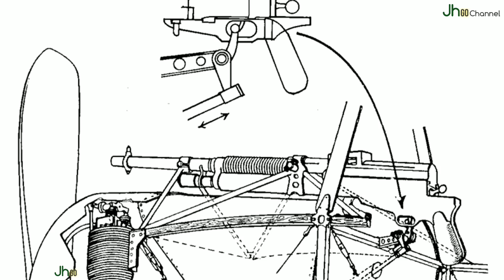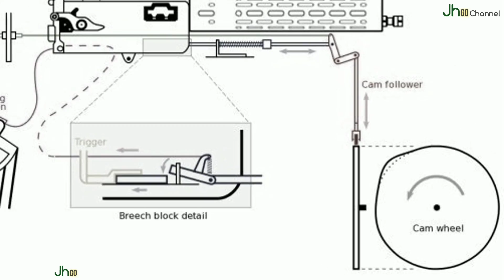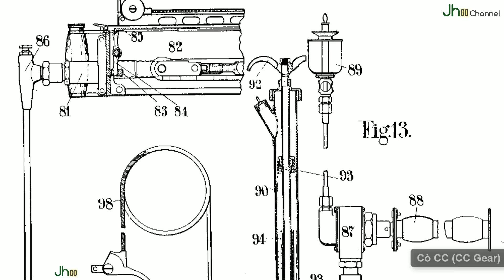Súng máy Tiêm kích tự bắn vào cánh quạt? Cơ chế "Cò đồng bộ"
Súng máy Tiêm kích có tự bắn vào cánh quạt? Cơ chế "Cò đồng bộ" - Synchronization Gear.